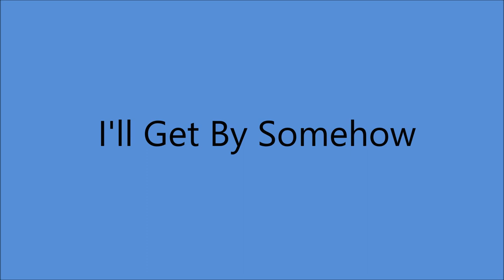Webb Pierce - I'll Get By Somehow [1957]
[Written by  Wayne Walker]

Issued as "SHADY WALL" on Decca 30539 B
From LP "Just Imagination" [1958]

Recorded poss. 5 December 1957 - [10:30-13:30] -
Webb Pierce [vcl solo], prob. Ray Edenton [rh gt], Grady Martin [el gt],
prob. Bob Moore [bass], Buddy Harman [drums], Owen Bradley [piano],
Dutch  McMillan [saxophone]

 2001  Country Music Hall of Fame
 2008  Louisiana Music Hall of Fame